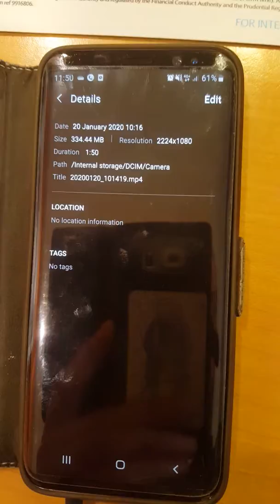Barclays 20th January 2020 (1)